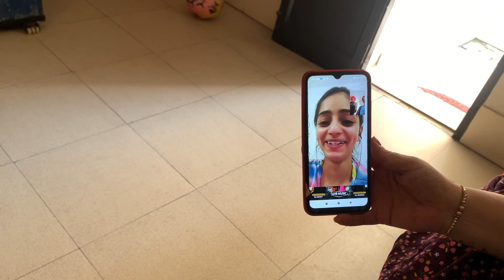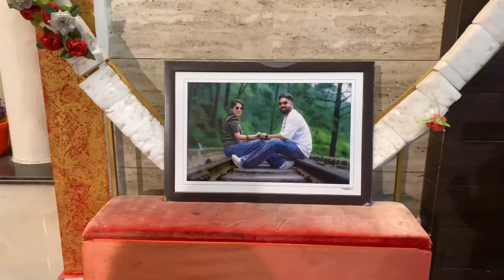Vishali di birthday party te Harjas ny dita birthday gift 🎁